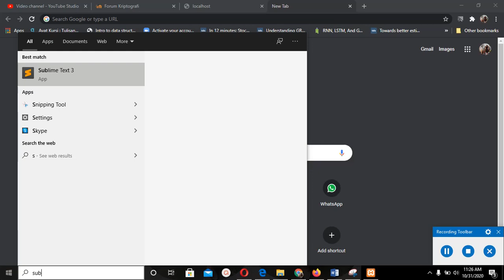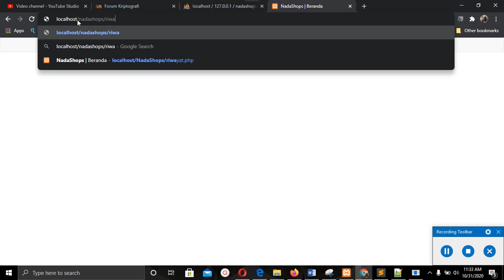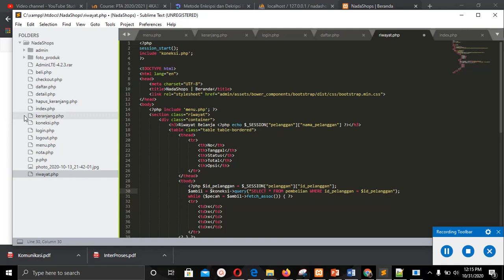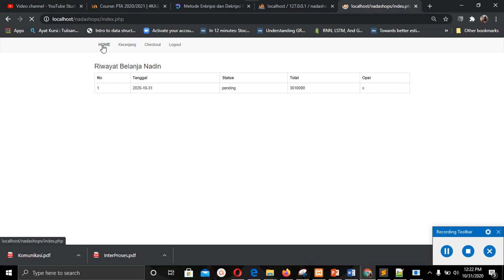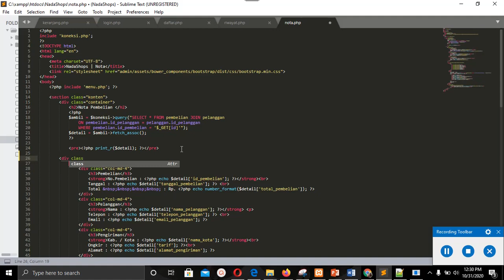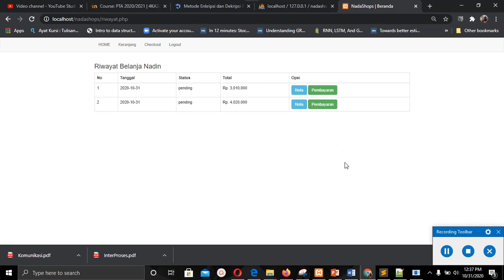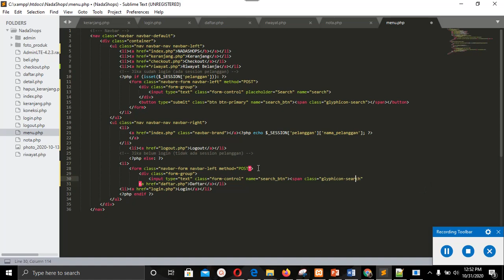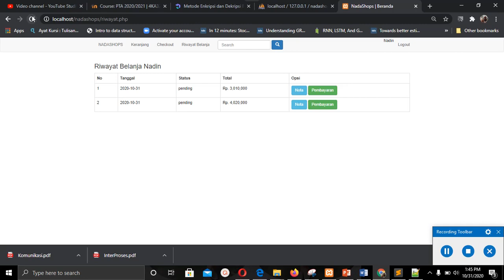Membuat Toko Online Berbasis Website Dengan PHP & MySQL - Part 20 Fitur Riwayat dan Pengaman Nota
Assalamualaikum kali ini kita Membuat Toko Online Berbasis Website Dengan PHP & MySQL -  Part 20 Fitur Riwayat dan Pengaman Nota

Semoga tutorialnya bermanfaat ya untuk yang lagi nyoba program.
Maaf kalau ada kesalahan dalam berbicara.

Terima Kasih